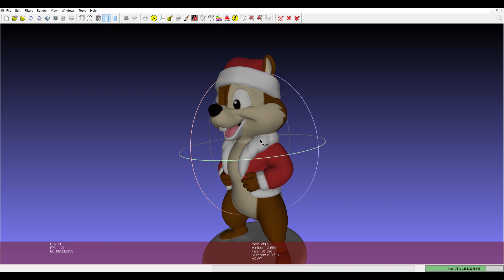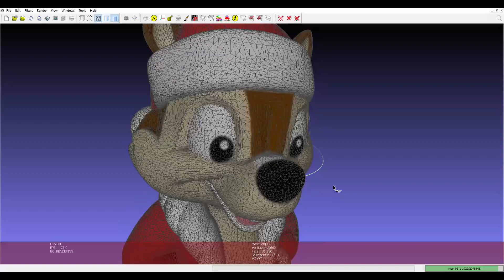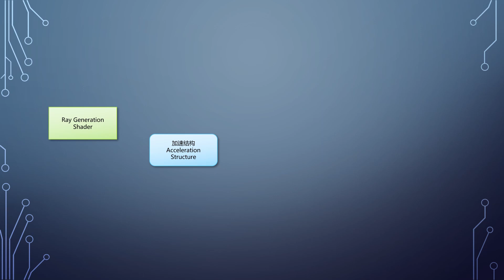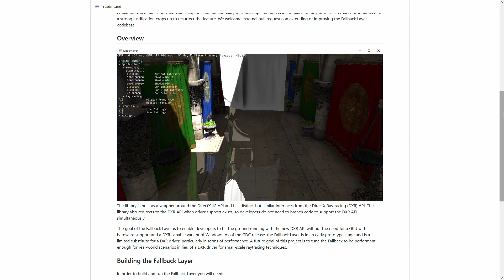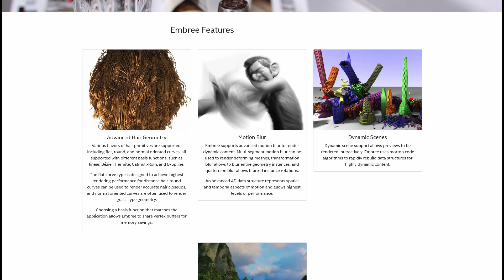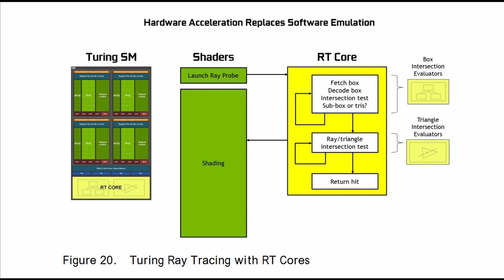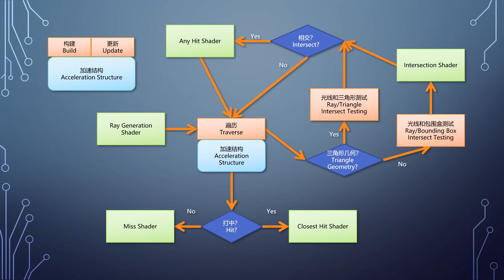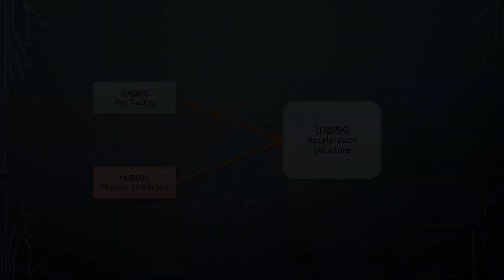上帝视角看GPU（6）：光线跟踪流水线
详细了解一下较新的光线跟踪流水线的过去、现在和未来。